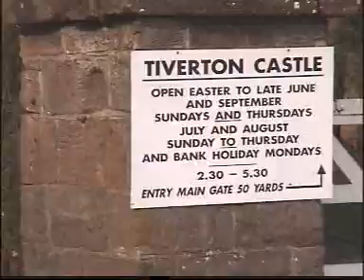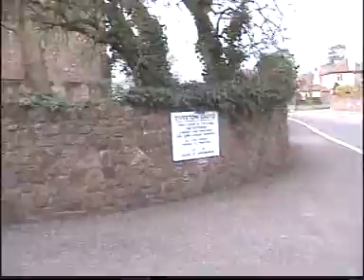JOY British Travel 2000 VCD 01 clip4